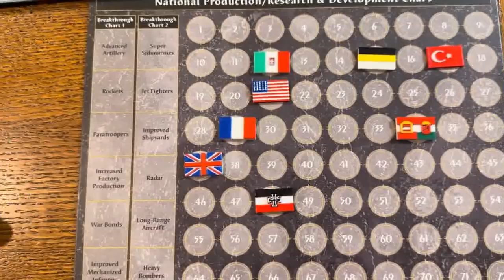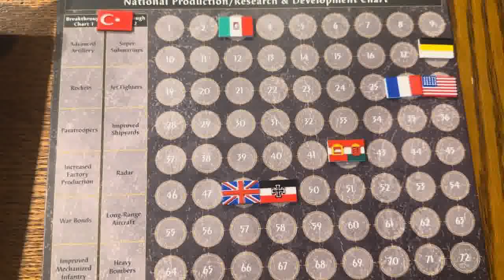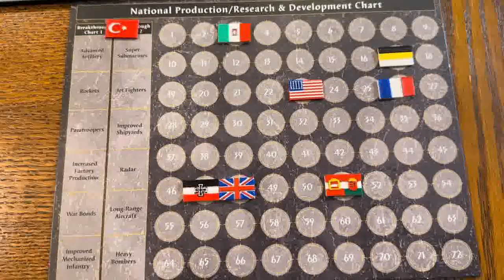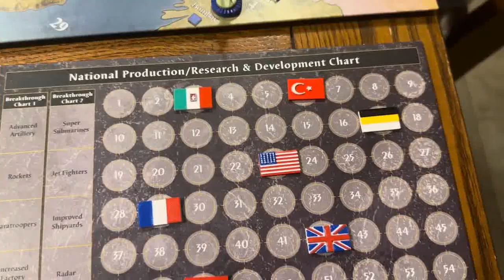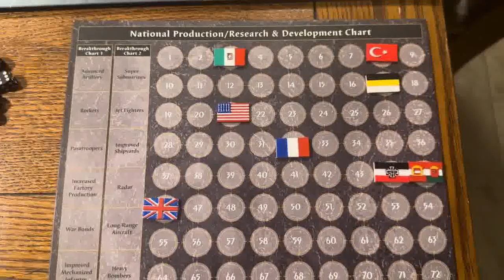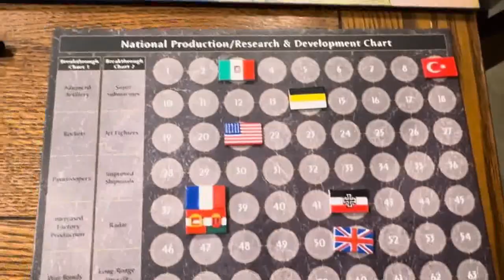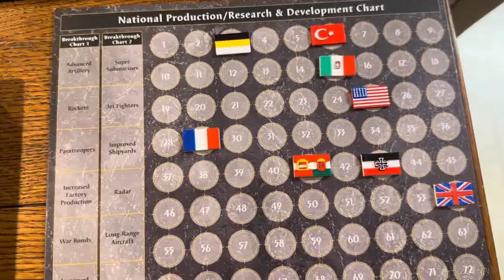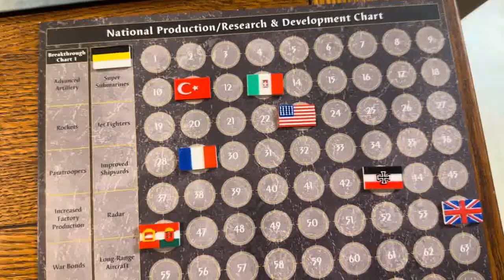Axis and Allies 1914 - Solo Game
This is one of my favorite titles in the Axis and Allies family of games so I am very excited to play this one out for you all. Let me know if you want to see more of this game or if you have another Axis and Allies game you'd like to see.